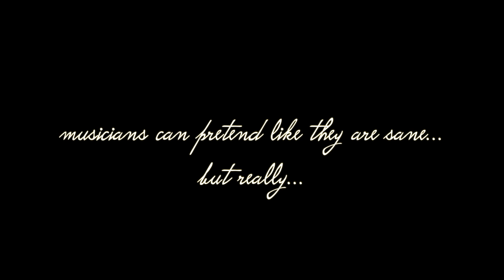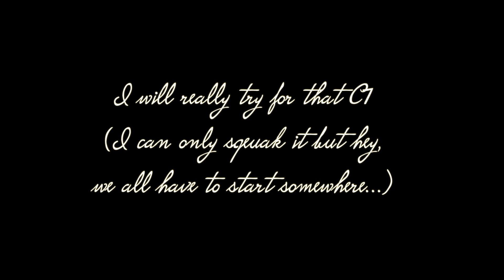ROSSINI: Una Voce (piano accompaniment; performance track)